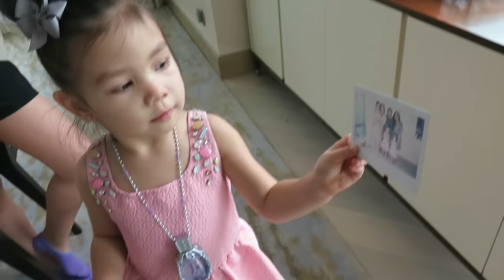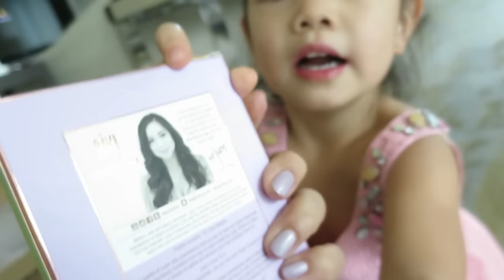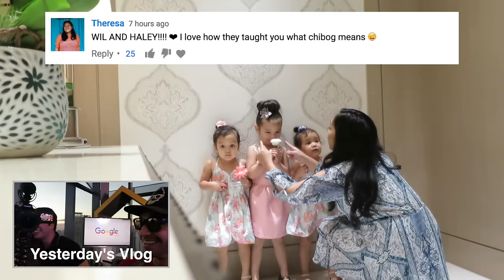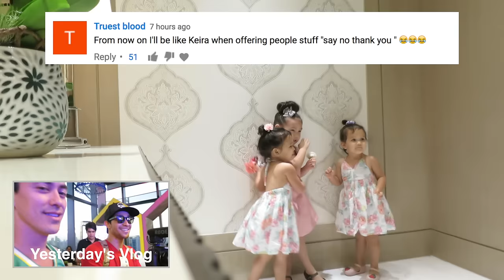FAMILY PHOTOSHOOT! - January 28, 2017 - ItsJudysLife Vlogs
Judy's Links

Benji's Links

Vlog Camera We Use:

Blendtec Blender